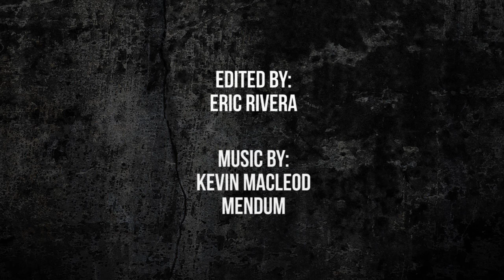The Striking Corner - "The Nakmuay from Lyon" - A Fabio Pinca Highlight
In anticipation of Fabio Pinca's fight versus Charlie "Boy" Peters at Lion Fight 27 on January 29th, 2016. We decided to put a small highlight together of some of Fabio Pinca's recent fights and those that we could find that were in HD, as well as some training footage. One of the top foreign Muay Thai fighters in the world, Fabio Pinca as of this writing is the WBC Muay Thai World Champion and current Lion Fight Welterweight Champion. He is a skilled and crafty fighter with an elegant style who has faced some of the best fighters in the world. This is just a small quick highlight video we put together to showcase his talent. Enjoy!